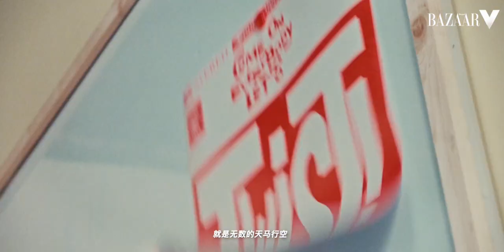孟佳 Meng Jia x 时尚芭莎 BazaarV x 沸腾校园 Campus Go 20220929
芭莎沸腾校园造梦大片 BazaarVStar 时尚芭莎x《沸腾校园》视频正片上线 ！肆意张扬的青春少年们，用音乐和舞蹈编织出属于他们的梦境，在该沸腾的年纪，去造梦，创造出滚烫青春里最沸腾的美好记忆。